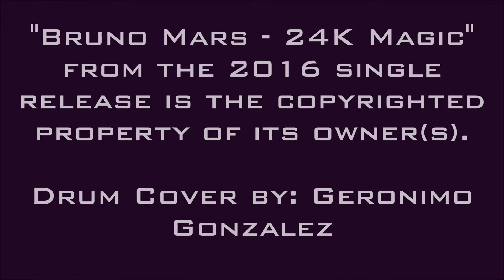Bruno Mars - 24K Magic - (Drum Cover)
Bruno Mars - 24K Magic from the 2016 single release is the copyrighted property of its owner (s).

Filmed with ZOOM Q4

Drum kit:

Gretsch Catalina Maple
Bass: 22x18
Tom: 12x8
Floor Tom 1: 14x14
Floor Tom 2: 16x16
Rototom 10x8
Snare: Ludiwg Black Beauty Hand Hammered 14x6,5
Doble Foot Pedal Tama Iron Cobra

Cymbals:

Zildjian Avedis Fast Splash 8"
Zildjian K Light Hihat 15"
Zildjian A Custom Medium Crash 18"
Zildjian Avedis Sweet Ride 21"
Zildjian K Custom Hybrid Crash 19"
Zildjian A Custom EFX Crash 20"
Sabian AA Holy China (Chad Smith signature) 18"

Drumheads:

Ambassador Black Suede on the Snare
Remo Controlled Sound Clear Black Dot on the tops
Remo Ambassador Clear on the bottoms
Evans EQ3 Coated on Bass